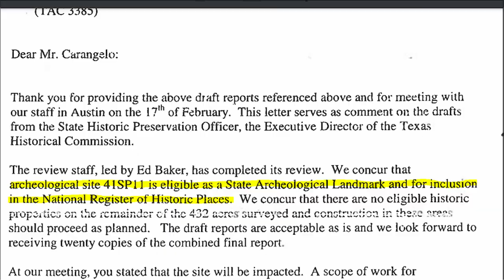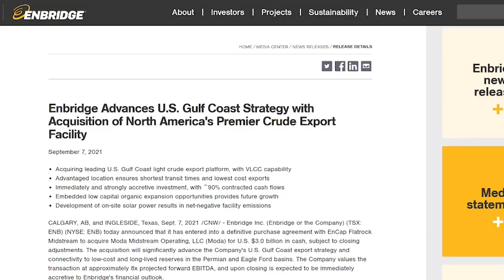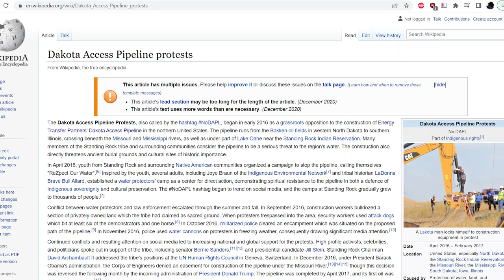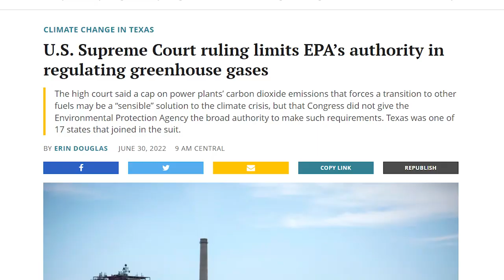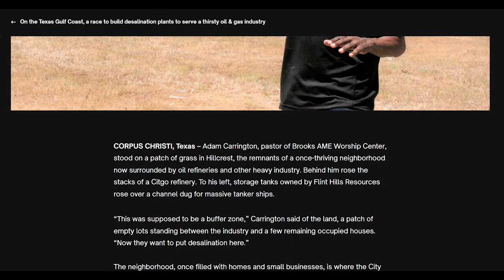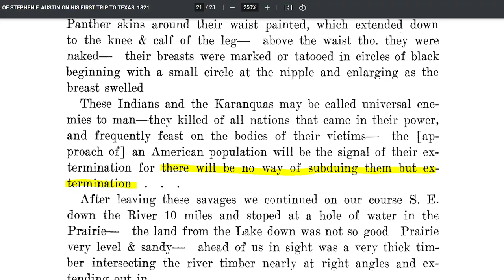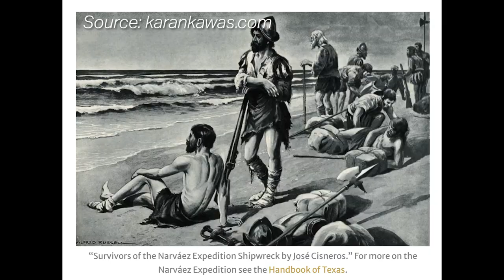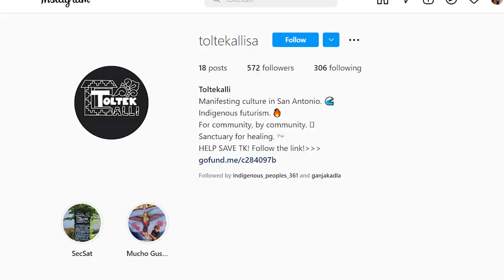Karankawas versus Enbridge: the battle to save a sacred Indigenous settlement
This documentary chronicles Karankawa resistance to the oil company Enbridge in the summer of 2022 through a series of interviews with leaders and allies of the Karankawa Kadla. This is an urgent struggle against modern day colonialism and cultural genocide. PLEASE share this documentary, and CONTRIBUTE TO and FOLLOW the activists interviewed.

Further Viewing/Reading:
Resurgence of the Karankawa Tribe (detailed video talk on history, culture, and language of the Karankawas by Tim Seiter and Alex StrongWind Perez)

The effects of overturning Roe V. Wade through an Indigenous lens (essay on the connections between abortion bans and colonialism/violence against Indigenous people)